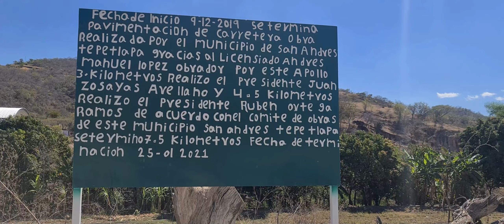De San Miguel Ahuehuetitlan a la LUZ Tenexcalco Oaxaca